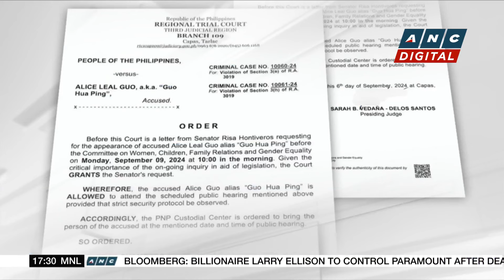'Enteng' leaves P659-M worth of damage to crops; gov't says rice supply remains stable | ANC